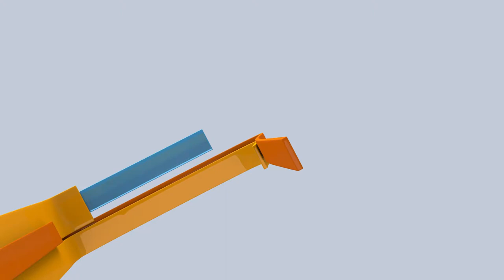Promo entrevista especial Mario Redondo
Las nuevas alianzas políticas que buscan la unidad nacional es el tema de esta entrevista especial con el diputado Mario Redondo.
Hoy 7:30pm.
Repetición: Jueves 7:30pm.